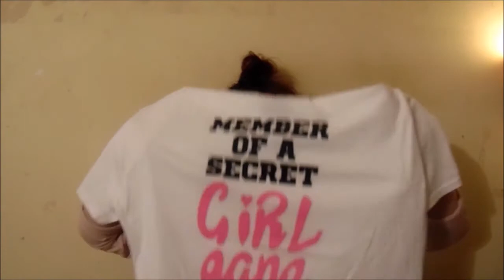MASSIVE BOOHOO HAUL || July || Sasha Poole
♡OPEN ME♡

Hello everybody!
my name is Sasha i make beauty and other videos on this channel :)

see you soon xo